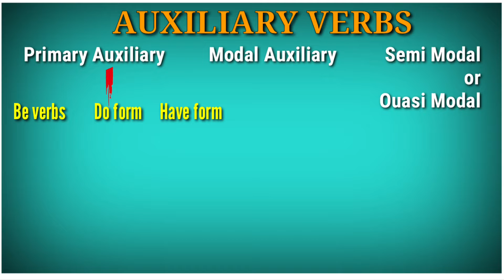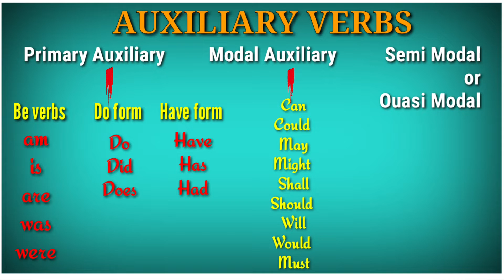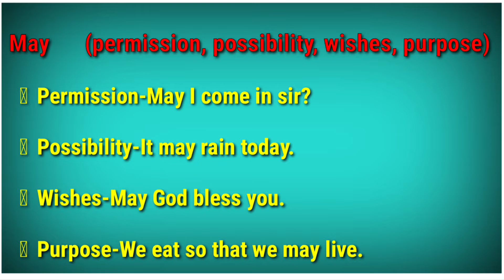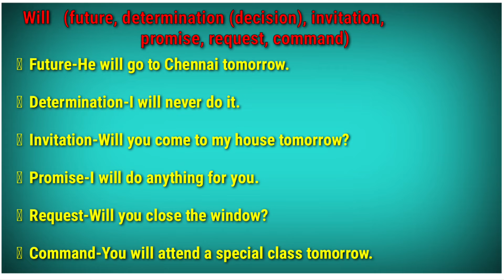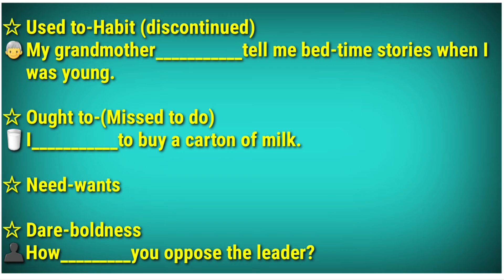|Verbs|Modal Auxiliaries|Semi Modal|Usage|with Examples|JoEno Effective Learning|